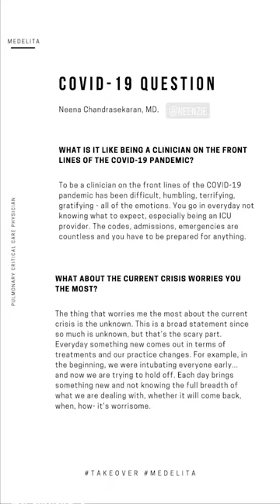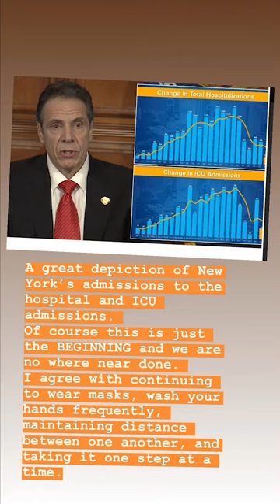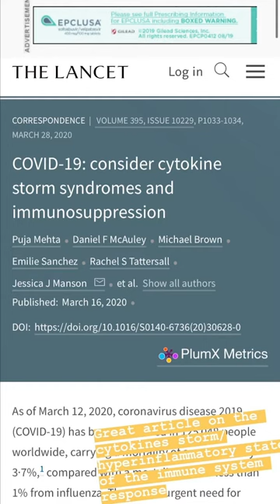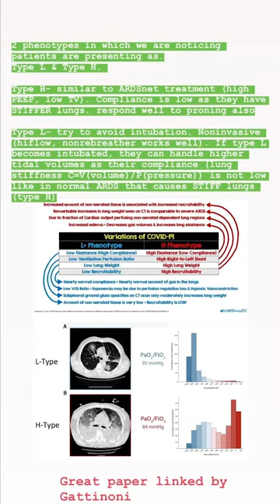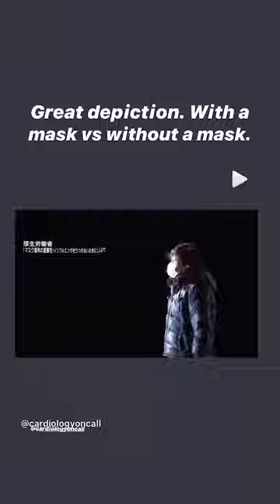COVID-19 Takeover Frontline Ambassador Neena Chandrasekaran MD, Pulmonary Critical Care Physician